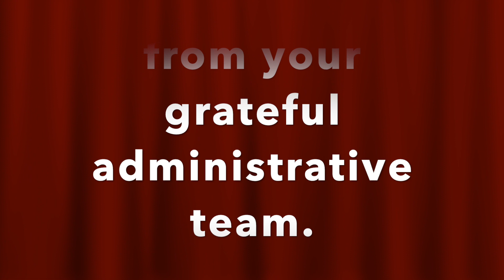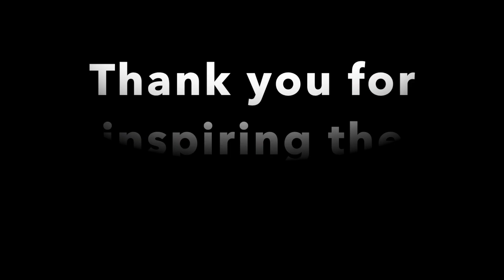Logan Teacher Appreciation (May 2020)